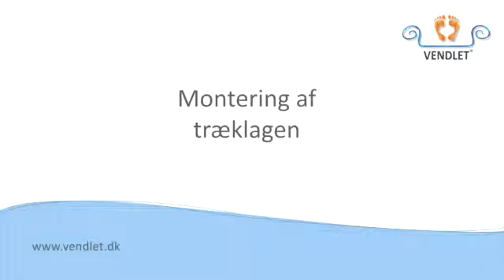Montering af træklagen på VENDLET V5 og V5+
Denne film viser, hvorledes du monterer træklagen på VENDLET V5 og V5+

OBS: Denne model er udgået af sortiment. Se i stedet den nyere og forbedrede model VENDLET V5S her